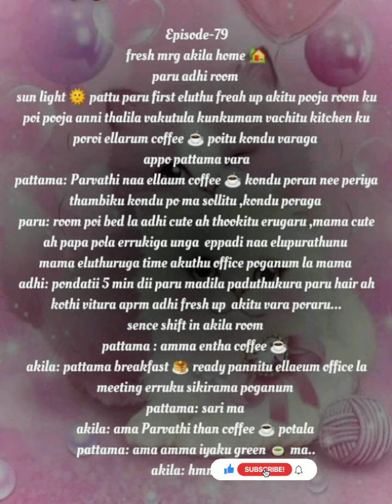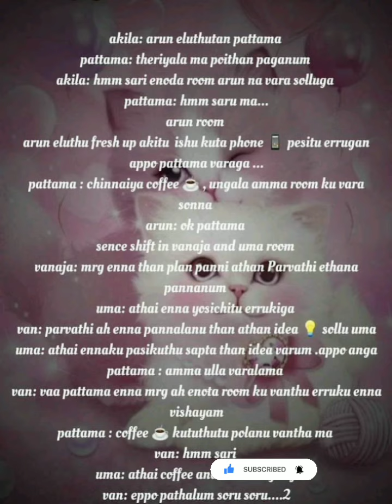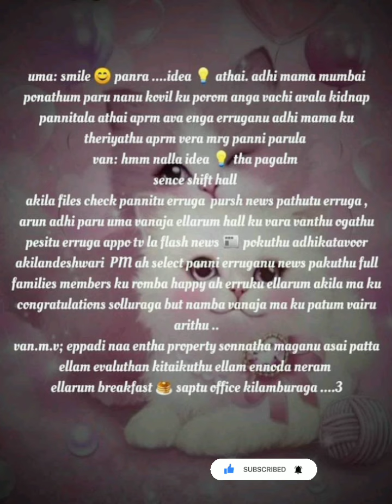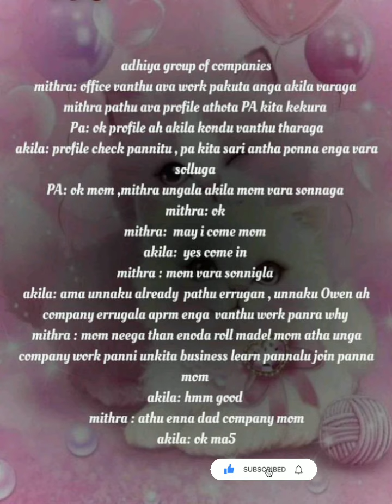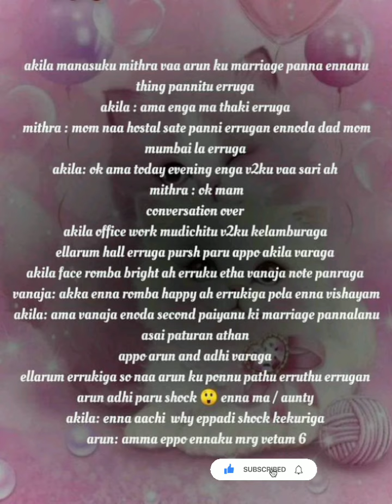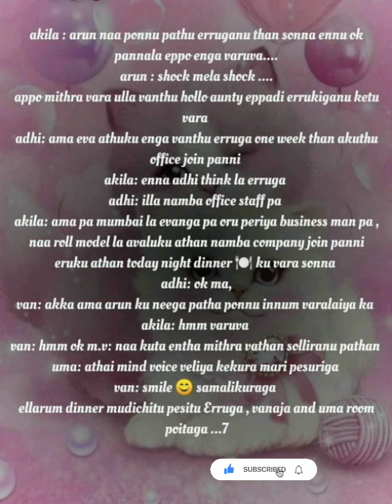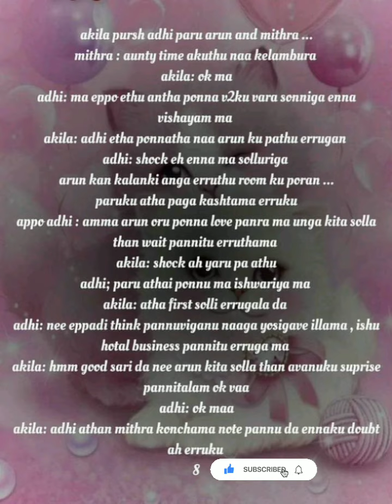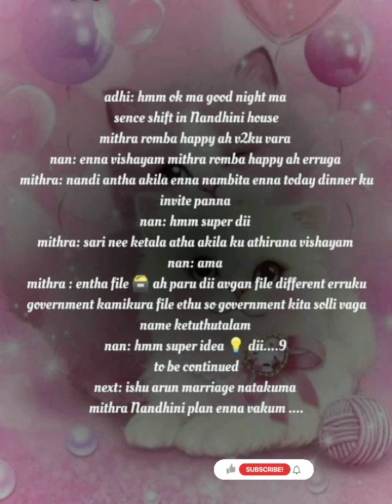Kadhal Theevu || Episode 79 || AP Tale Time